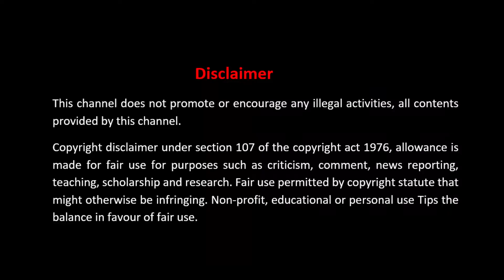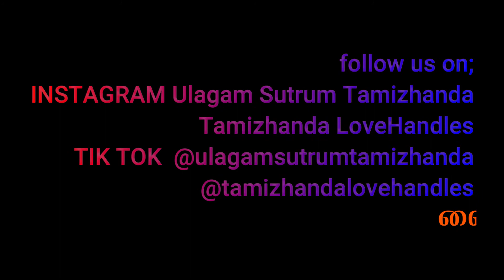NEW YEAR's DAY CHOCOLATE CELEBRATION 2021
புத்தாண்டு நாள் சாக்லேட் கொண்டாட்டம் 2021#
Follow us on;
INSTAGRAM Ulagam Sutrum Tamizhanda
                        Tamizhanda loveHandles

This channel does not promote or encourage any illegal activities, all contents provided by this channel.

This video should not be used to self-diagnose or self-treat any heath, medical conditions or physical condition. Don't use this video to avoid going to your health care professionals or to replace the advise they give you. Consult with you healthcare professionals or Doctor or Practitioner before doing anything contained in this video. We are not responsible for any claims, falls, fractures, injuries or damage cause to your body by seeing this video.
USE OF THIS VIDEO IS AT YOUR OWN RISK!